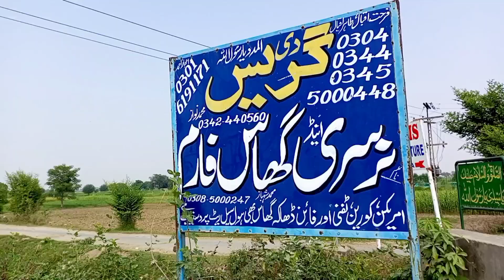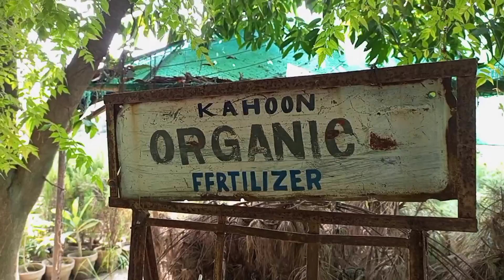Nursery Visit Gujranwala